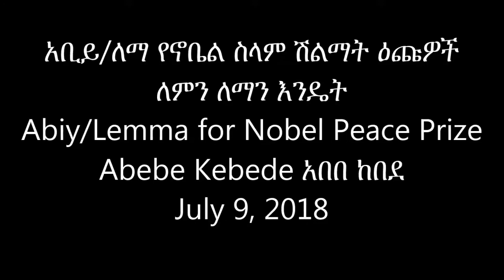Dr ABIY AHMED and ATO LEMMA MEGERSA FOR NOBEL PEACE PRIZE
ESAN CAMPAIGN for joint nomination of Dr. Abiy Ahmed and Ato Lemma Megerssa for the Nobel Peace Prize- this will be a great collective academic and professional activity for my linkined in Ethiopian followers, and their colleagues around the world.  We have a good case. The two young leaders are taking Africa and the world by the storm bring regional positive changes that great world leaders were unable to do.  Simple messages like  "break down walls and build bridges of love".  They spoke and millions responded to their calls.  They averted impending ethic wars using wisdom and political skill. They can be put at the same level as Nelson Mandela, Martin Luther King, Mahatama Ghandy and Mother Theresa. They are advocating peace and love n Ethiopia and in Africa line no other. The world must encourage and reward such young leaders so that young Africa will have a great point of reference as it emerges from its troubles.  Let's do this.  We have facebook groups campaigns. We must work together on the logistics and protocol of nomination. We need a lot of letter writing to get endorsements.  We also need dedicated people to organize and execute the public campaign.  Let's do this.